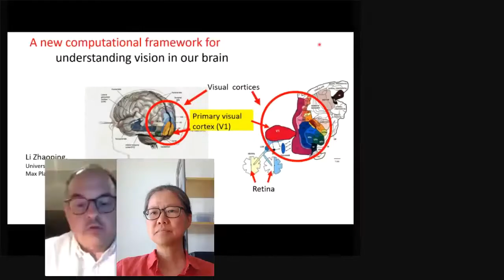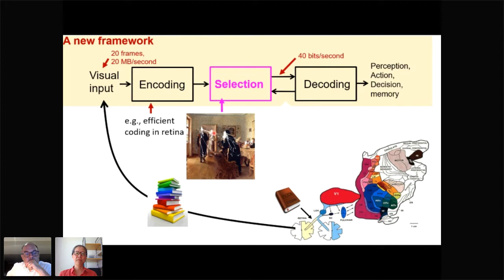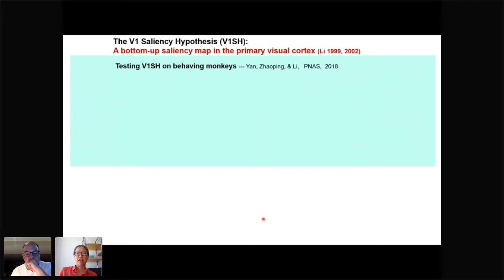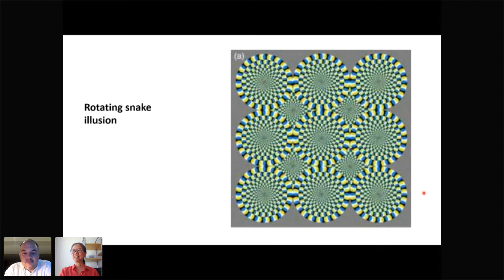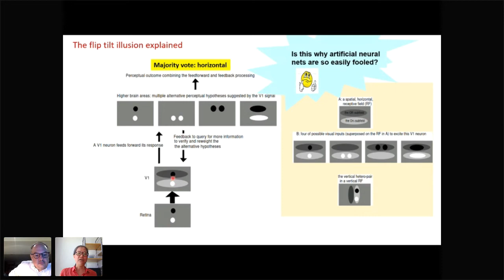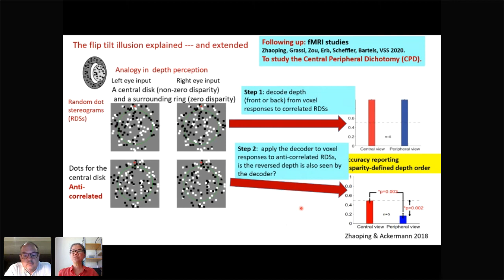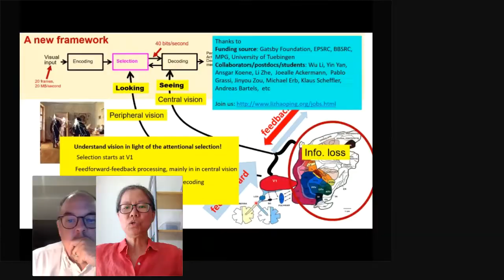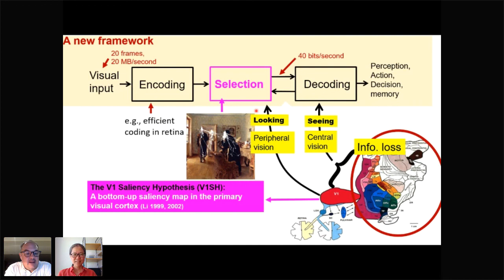CNS*2020: Keynote 2: A new computational framework for understanding vision in our brain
Speakers(s): Zhaoping Li